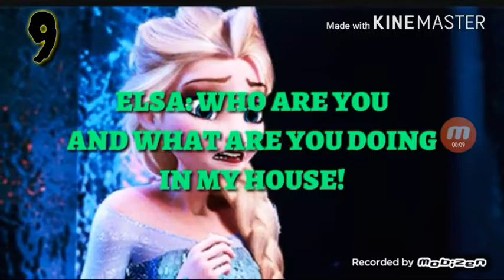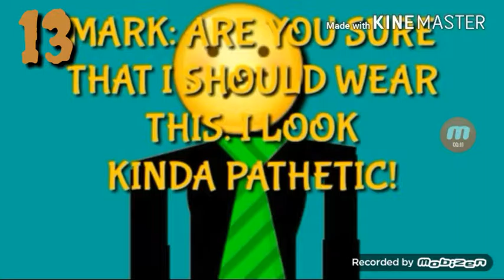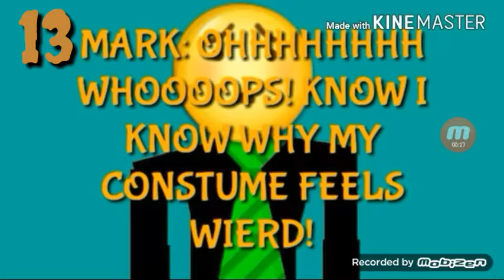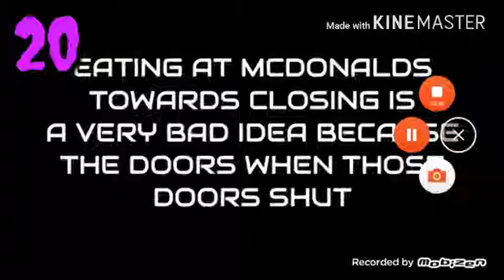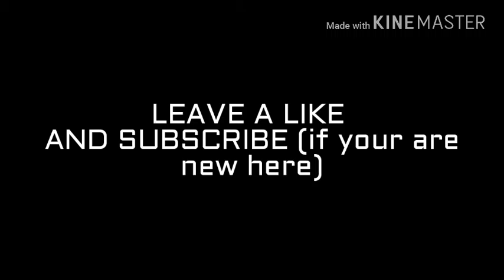Dreadful Scares-Episode 35: DREADFUL SCARES SERIES BLOOPERS!! [Concludes Series Finale]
This is filled with all the bloopers from the previous 34 episodes in the series